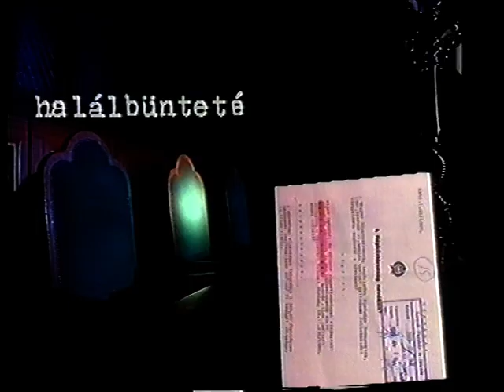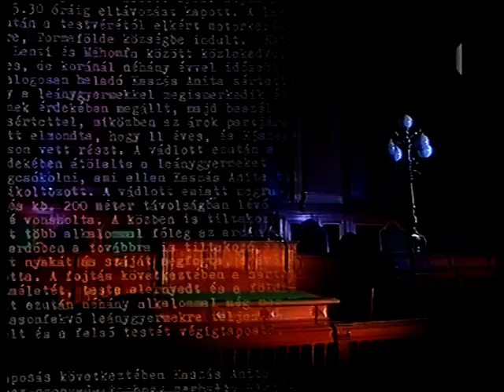Magyar halálraítéltek, akik megmenekültek a kivégzéstől, Frei-dosszié 1998 (VHS) 1. rész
„A mindenkit megborzongató halálnemről, a kivégzésről szólt Frei Tamás két legutóbbi műsora a TV 1-en. A januári filmben olyan magyar halálraítéltek szólaltak meg, akik a halálbüntetés eltörlése folytán megmenekültek a kivégzéstől, a februári műsorban pedig amerikai halálraítéltek nyilatkoztak, közvetlenül a kivégzésük előtt.” (Ez a Hét, 1998. január-március)